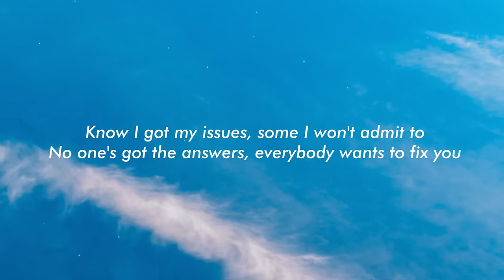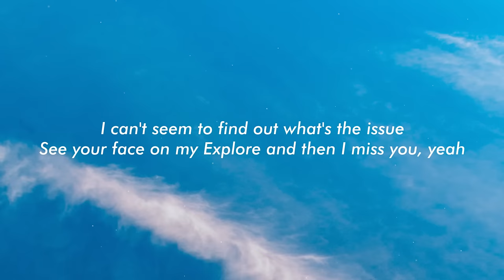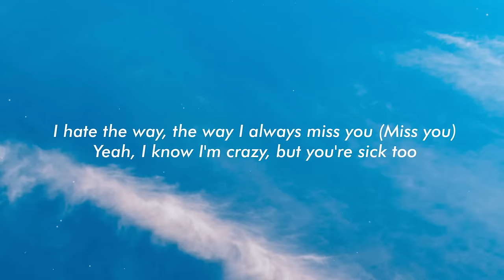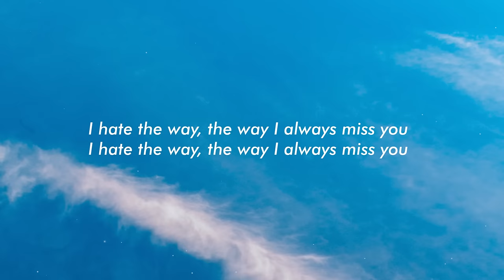G-Eazy - Hate The Way (Lyrics) ft. blackbear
Lyrics:

[Chorus: blackbear & G-Eazy]
Yeah, I hate the way, the way I always miss you
Yeah, I know I'm crazy, but you're sick, too
Even after everything we've been through
Thought I was the one with all the issues
And every time I leave, it's too long
And every time I leave, it's all wrong (You know)
I hate the way, the way I always miss you (Ayy, yeah)
I hate the way, the way I always miss you, yeah (Yeah)

[Verse 1: G-Eazy, blackbear]
Made a promise to myself, a promise I should stick to
Talkin' to myself, I said I promised I would quit you
I've been trying to let go, but it's powerful, it grips you
First, you think you got control until I see you, can't resist you
Know I got my issues, some I won't admit to
No one's got the answers, everybody wants to fix you
Got this magic 8 ball, but I ain't got no crystal
Just don't fall in Courtney Love
And don't go Cobain with no pistol (No pistol)
It don't take a psychic or a scientist to know that (Know that)
Then why the fuck the minute I see you, I always go back? (Go back)
The definition of insanity is
Yeah, I know that
I had a hundred chances to move on, I always
I always blow that (I always blow that), yeah
I can't seem to find out what's the issue
See your face on my Explore and then I miss you
Yeah, I said I was finished fucking wit' you
I said I hate the fucking way I always

[Chorus: blackbear & G-Eazy]
I hate the way, the way I always miss you (Miss you)
And every time I leave, it's all wrong
I hate the way, the way I always miss you (Yeah)
I hate the way, the way I always miss you, yeah, yeah (Ayy, yeah)

Lie to myself every time I say that I'm done with you
Every day without you passes slower than one with you
Two days pass, it's feelin' like a week, this shit is stressful
I swear all these helpin' hands ain't even helpful
Wishin' I was closer to you, wish you wasn't distant
Wishin' I was with you, still wish this shit was different
Wishin' we could travel back in time and we could switch it
All this pain, wishin' it was something that could fix it
Medicate myself, different substances, I mix it
Set my limits, try to draw the line and then she sniffs it
Never lied, I give you my word and then you twist it
Fights outside the club, I think the paparazzi
Think the paparazzi flicked it (Think the paparazzi flicked it)
Yeah, still can't seem to find out what's the issue
Hate the way you talkin' when you with your friends, too
Yeah, they don't know about the shit we've been through

[Chorus: blackbear & G-Eazy]
I hate the way, the way I always miss you